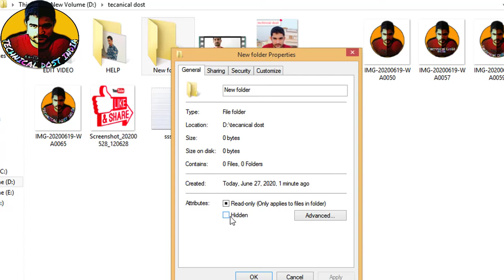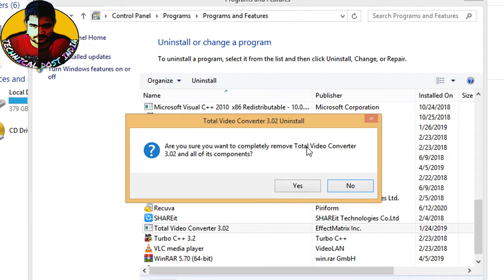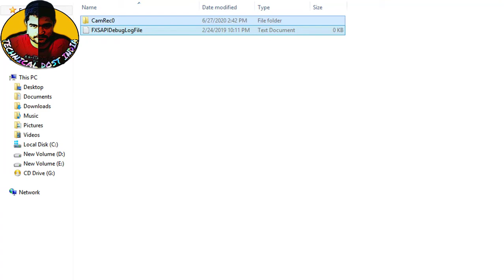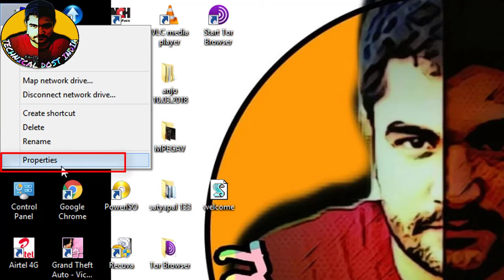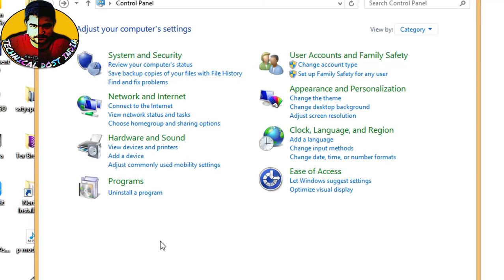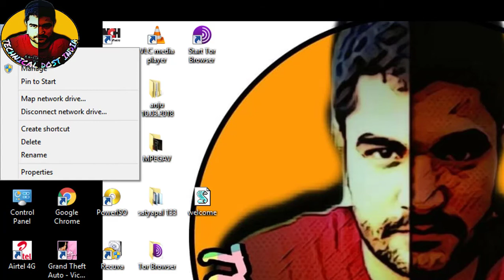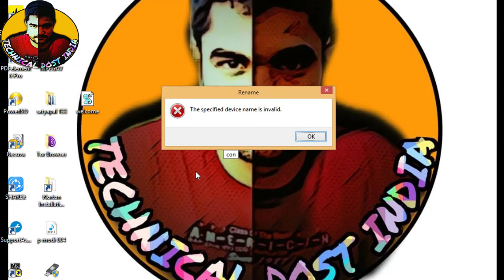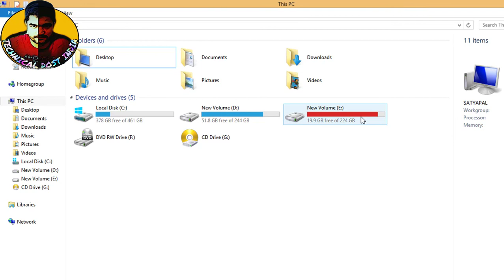Computer# 10tips Jo Har Koi Nahin Jaanta Video dekhe Or Ban Jaaye Computer Me Smart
Computer Software Me Aanewale Problems Aur Unke Solutions
1 Applications That Won't Install
Computer me Applications install nahi ho rahe hai, tho friends iske piche 2 reason ho sakte hai. Sabse pehla aap jis software ko computer me install karna chahte ho us Software ke Setup File me koyi problem hogi jiski wajah se computer me software install nahi ho raha hain, ho sake to software ko change karke ek baar phir se try kare. Aapka software computer me install ho jayega aur agar phir bhi same problem hai tho My Computer me jaa kar c:drive ke Partition ko check kare, kyunki kayi baar Software Require Space c:drive me naa hone ke kaaran aapka software computer me install nahi ho pata hai to aise situation me computer me moujud Temporary Files, Duplicate Files aur Extra  Unwanted Softwares ko Uninstall kar de jisase aapke Hard Disk ka Space Free hoga aur Computer me Space Related Problem hoga tho wo bhi Solve ho jayega.
02     Missing DLL File
Friends DLL yaani Dynamic Link Library  jo computer ke c:drive me Window name ke folder me hota hai. Jisme alag alag tarah ke bahut saare DLL Files hote hai aur inka kaam computer me install kiye Software aur Games ko sahi tarah se chalane ka hota hai aur unke sath sath aap ke Window ko bhi in files ki bahut help hoti hain.

DLL File ko ham read nahi kar sakte kyun ki iske programmer ne isse aise design kiya hai ki DLL sirf .EXE File hi read kar ke uska output de sakta hai. Agar simple language me kahe to computer me DLL file ki Library hoti hai aur poora Operating System apne According us library se DLL files ko istamal  karte rehta hai. Aur Dynamic Link Library ko Desktop, Games, aur Softwares bhi istamal karte hain.

Tho most of users ki ek complaint hoti hai jo common hai yaani koyi bhi Game ya Software ko open karne ke baad " DLL Is Missing From You Computer " aisa error aata hai.